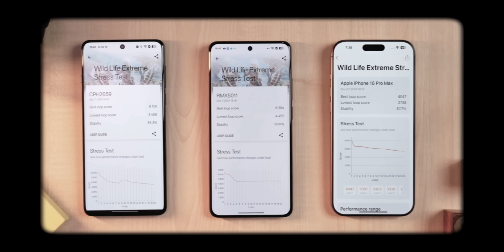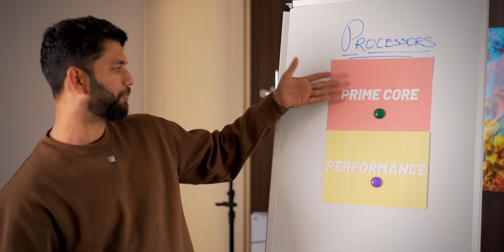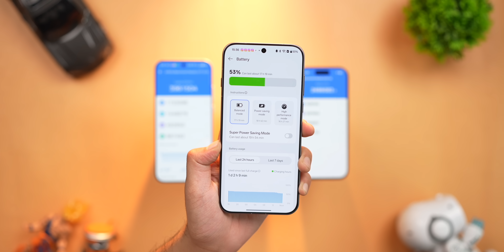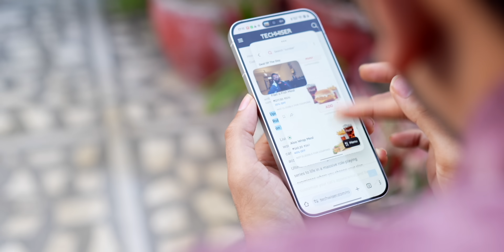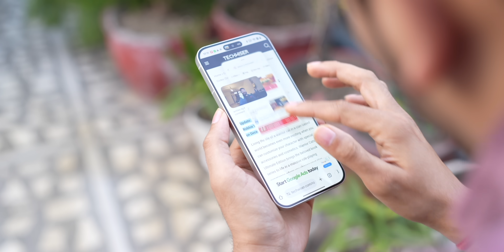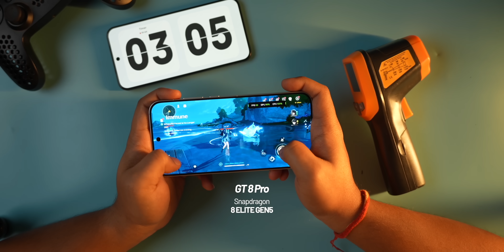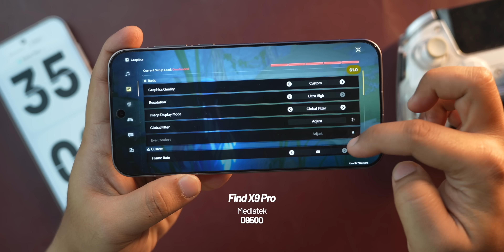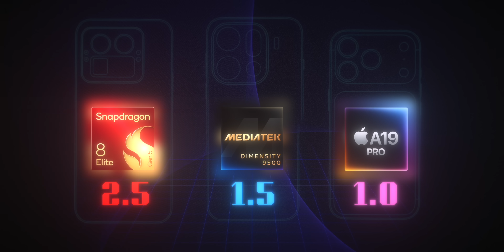The State Of Android vs iPhone in 2025!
The Android vs iPhone war is OVER... and the results will SHOCK you! 🤯 We tested Snapdragon 8 Elite Gen 5, Dimensity 9500, and Apple A19 Pro through brutal benchmarks, gaming marathons, and real-world tasks. The underdog just destroyed the "Giga-Chad" iPhone in 2025—but which chipset actually won? 👀

Chapters:

00:00 Why this video?
01:17 Test-Setup & Phones Used
02:04 What's new in 2025?
03:48 Round 1
06:06 Round 2
07:02 Round 3
09:10 Apple Current Situation & Future
10:01 Conclusion

🌟 Team TechWiser 🌟